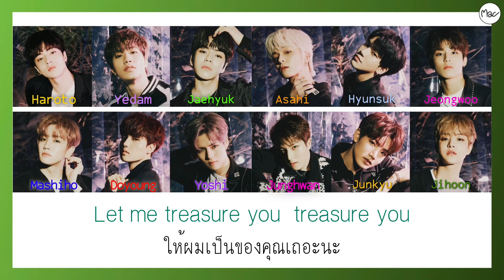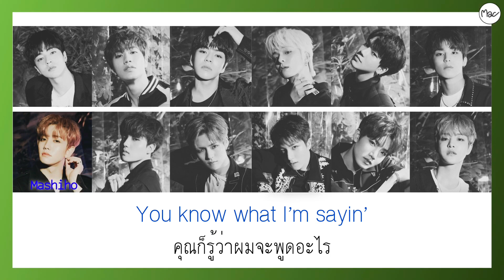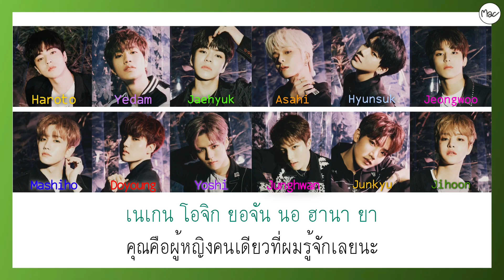[THAISUB] TREASURE - 음 (MMM)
✨ไม่ได้มีเจตนาที่จะละเมิดลิขสิทธิ์ ทำขึ้นเพื่อความบันเทิงเท่านั้น🙏🏻

เรียบเรียงคำแปลไทย : Mthaisub